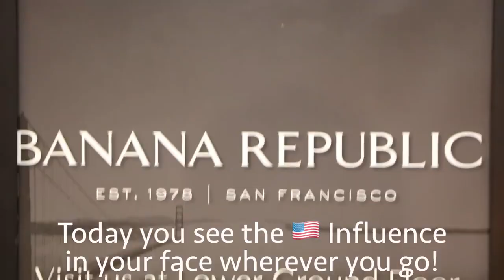HOW SPANISH IS THE PHILIPPINES | Nas Daily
HOW SPANISH IS THE PHILIPPINES?